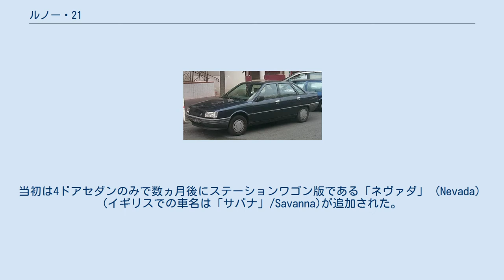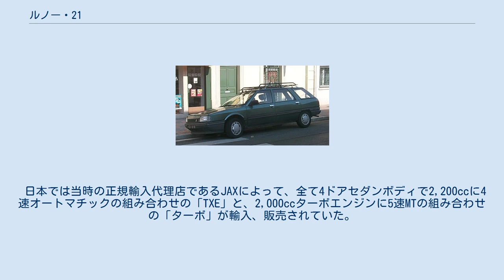ルノー・21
ルノー・21 21（にいいち、にじゅういち、ヴァンティアン）は、フランスの自動車製造会社、ルノーが、1986年から1994年まで製造・販売していた乗用車である。
 1986年3月に前輪駆動（FF）中型車であるルノー・18の後継型として発売された。
基本デザインはイタリアの名門・ジウジアーロが手がけた。
当初は4ドアセダンのみで数ヵ月後にステーションワゴン版である「ネヴァダ」（Nevada）(イギリスでの車名は「サバナ」/Savanna)が追加された。
先代R18では室内の狭さが不評だったこともあり、ホイールベースが約200mm伸ばされクラス随一の室内空間を獲得した。
ユニークなことにエンジンによって横置きと縦置きが存在した。
その理由は当時のルノーには2.0L以上のエンジンの発生トルクに対応できる横置き用のギアボックスがなかったことが原因。
縦置きモデルと横置きモデルではホイールベースが約60mm相違している。
エンジンは全て直列4気筒SOHCで、エンジンルームは縦置き、横置きどちらにでも対応できる広さがあった。
生産は本国フランスをはじめ、トルコのオヤック・ルノー、 コロンビア、中国、アルゼンチン(ルノー・アルゼンチン)、チリ、台湾、ベルギー(RIB)、イラン(サーイパー)と多くの工場で行われた他、当時ルノーが提携していたアメリカのアメリカン・モーターズ(AMC)からもルノー・メダリオンとして1986年の後半に登場したが、翌1987年の8月にルノーはAMCをクライスラーに売却したため「メダリオン」は新たに立ち上がったイーグルブランドに変更され、「イーグル・メダリオン」として販売された。
 1989年6月にアウディ・80やプジョー・405といったライバル車が登場して、販売が落ちていたR21はマイナーチェンジにより「フェイズ2」へと進化。
ヘッドランプ周り(除くターボ)、テールランプ、空調操作部などが大きく変更されると同時に5ドアハッチバックやビスカスカップリング式四輪駆動である「クアドラ」等を追加。
5ドアハッチバックモデルは、フランス国内ですぐにセダンを追い抜き売れ筋モデルとなった。
 1992年4月にトリム(グレード)名が変更され、それまでのTX,GTS,TXEなどに代わり新たに下からプリマ(Prima)、マネジャー(Manager)そしてアリゼ(Alize)という名称になり、同時に1.7Lと2.0L 12V、2.0Lターボに三元触媒が装着された。
 1993年5月ワゴンのR21 ネヴァダが単に「ルノー・ネヴァダ」と改名される。
 1994年に4ドアセダンと5ドアハッチバックは生産を終了し、後継モデルのラグナに引き継がれ、ネヴァダは1995年9月にラグナ・ワゴンが登場するまで継続生産された。
累計生産台数は2,096,000台(セダン1,684,000台、ワゴン412,000台)。
 ルノー・21ネヴァダ ガソリンエンジン J7系エンジン以外は横置き。
この他にトルコ、ポルトガル、ユーゴスラビア向けに1,400ccがあり、アルゼンチンとコロンビア向けに1,600ccがあり、その他の西欧諸国向けには1,700cc、2,000cc、2,200ccと2,000ccのターボエンジンを積む高性能版に、1,900ccと2,100ccのディーゼルエンジン、2,100ccのターボディーゼルエンジンが用意された。
 「21」は、チェコスロバキアで1989年のビロード革命を主導し、チェコスロバキア民主化後最初の大統領、およびチェコとスロバキア分割後のチェコ共和国初代大統領を務めた劇作家のヴァーツラフ・ハヴェルが、自らの意向で大統領公用車として用いた乗用車である。
 ビロード革命時に、当時のポルトガル大統領マリオ・ソアレス（自身もまたポルトガルのサラザール独裁政権と戦った人物であった）は革命による民主化支持の意を込め、ハヴェルらに1台のルノー・21TSEを寄贈する手配を行ったが、その21は1989年12月、ハヴェルが大統領に就任した日にようやく首都プラハに到着した。
ハヴェルはこの贈り物をいたく喜び、権力的なリムジンの類には見向きもせずに、1.7L前輪駆動の平凡な中型実用セダンである「21」を大統領公用車として用いた。
 日本では当時の正規輸入代理店であるJAXによって、全て4ドアセダンボディで2,200ccに4速オートマチックの組み合わせの「TXE」と、2,000ccターボエンジンに5速MTの組み合わせの「ターボ」が輸入、販...